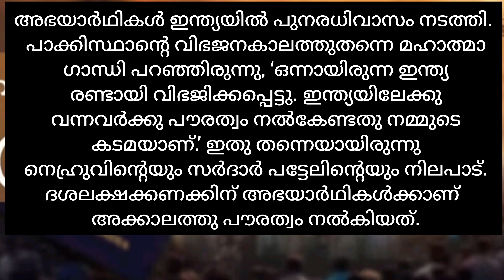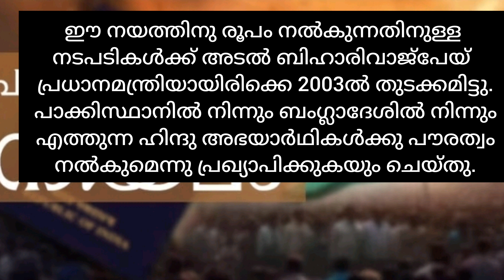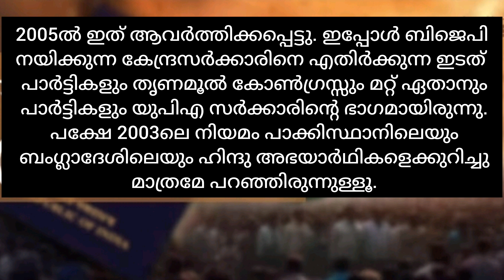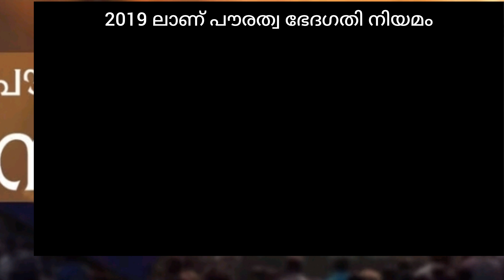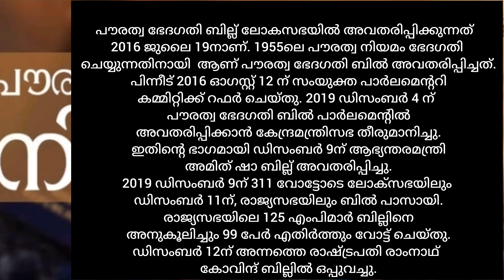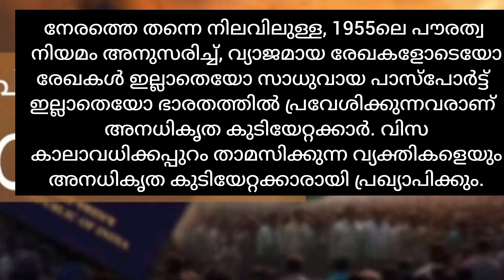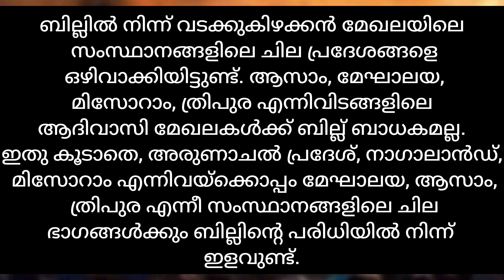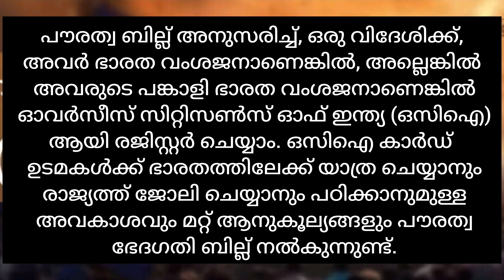CITIZENSHIP AMENDMENT ACT 2019MALAYALAM | പൗരത്വ ഭേദഗതി നിയമം |LDC |PSC